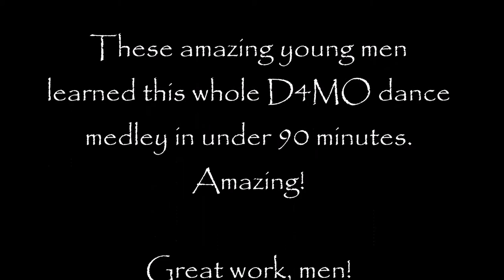D4MO 2018 PM workshop - Orange Group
This is a culminating outcome of an all-male dance workshop at the 2018 Utah Theatre Association conference in Centerville/Layton, Utah. Conceived, choreographed, and conducted by Jerry Hatch. These remarkable young men, most of whom are dance novices, devoured this choreography, staging, and movement with passion and testosterone in 90 high-energy minutes. Incredible!
 The UTA Conference theme this year was DramaCom; a nod to ComicCon. I selected, edited the music and developed the choreography with Super MEN power/fight/fun in mind.
If you participated in this workshop or have any feedback, please let me know of your experience by commenting below or emailing me at thanks for coming!